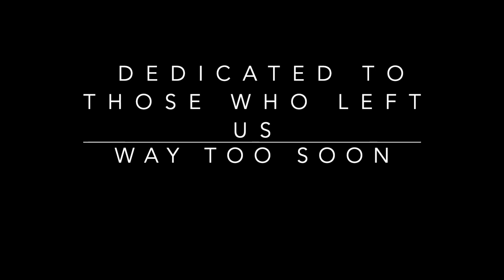Wolff Family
An audio recording of the wedding anniversary of Wally and Violet Wolff from 1958.